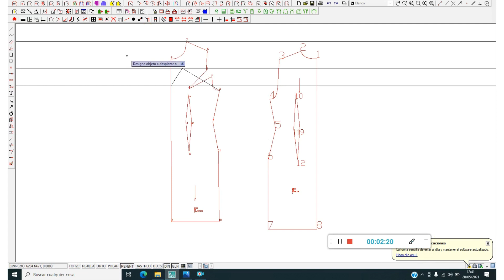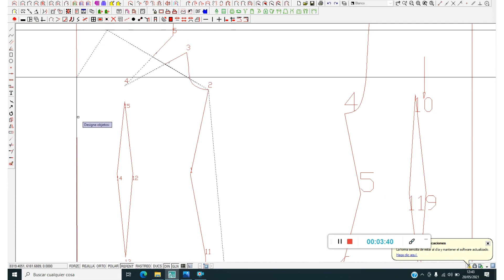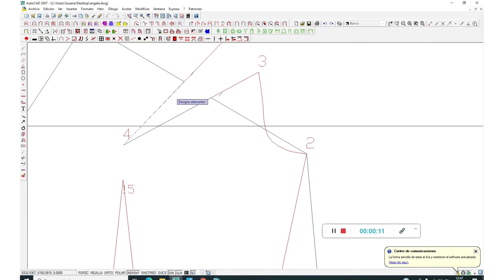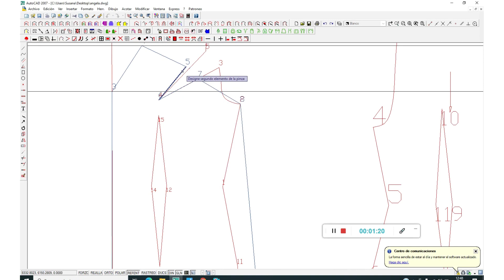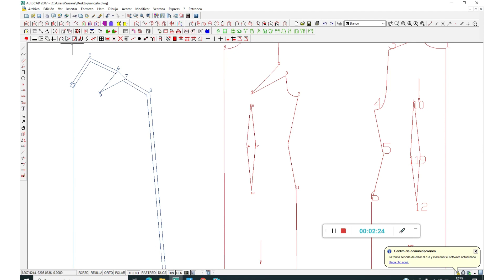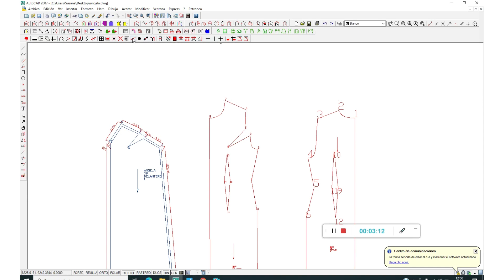🧵📐 Cómo hacer un Modelo Vestido con Tirantes. ▶️ Patronaje Femenino FÁCIL Y PASO A PASO ✔️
📏🧶 En este tutorial de patronaje y confección te enseñaremos  Cómo hacer un Modelo Vestido con Tirantes, con Susana Escribano y con Patroneo KEY. Serás capaz de hacer una línea guía para el tirante,  dibujar el escote, y  dibujar el bajo.

Con Aprende Patronaje, fácil y paso a paso, conseguirás  hacer un Modelo Vestido con Tirantes.

👇 Aquí el Índice del vídeo 👇

▶️ 00:00    Cómo hacer un Modelo Vestido con Tirantes
▶️ 01:03   Partir de un vestido base
▶️ 01:42   Hacer una línea guía para el escote de pico
▶️ 01:50   Hacer una línea guía para el tirante
▶️ 02:06   Dibujar el escote
▶️ 02:20   Dibujar el largo del vestido
▶️ 03:02   Hacer la pinza de pecho
▶️ 03:20   Dibujar el bajo
▶️ 04:49   Poner la costura
▶️ 06:03   Acotar el patrón
▶️ 07:25   ¡Listo el modelo!

- Esta es la LISTA DE PATRONAJE PATRONAJE FEMENINO, donde encontrarás más vídeos y tutoriales de patronaje y confección:

- Este vídeo se llama:
FEMENINO-MODELO VESTIDO CON TIRANTES.mp4

- Susana Escribano: Diseñadora de moda, Patronista de moda, Creadora de la marca Susana Escribano